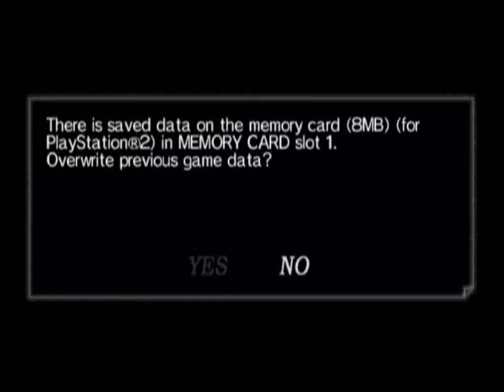Samurai Warriors - Noh - Siege of Inabayama Castle